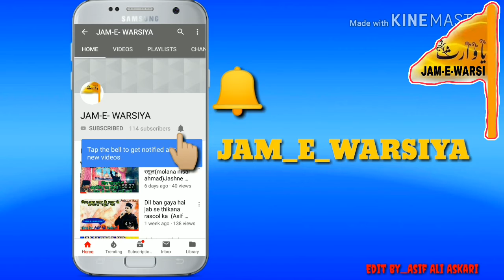Aag paani haw ll Qaseeda ll Asif Ali askari / Jam e warsi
Asif Ali askari